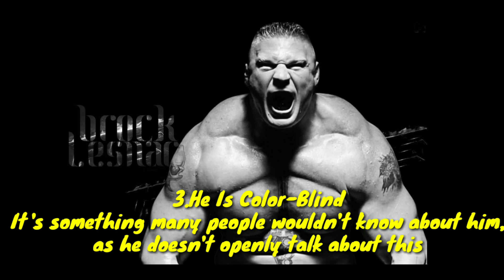10 THING'S FANS DIDN'T KNOW ABOUT BROCK LESNAR'S LIFE OUTSIDE WWE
10 THING'S FANS DIDN'T KNOW ABOUT BROCK LESNAR'S LIFE OUTSIDE WWE